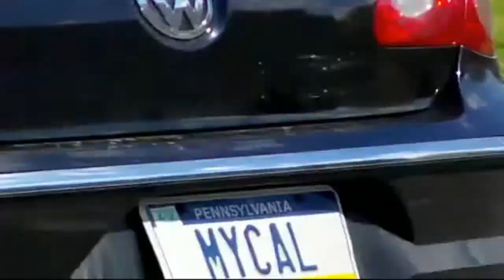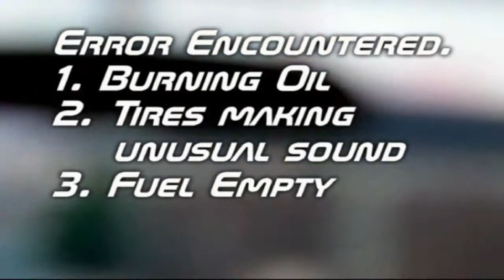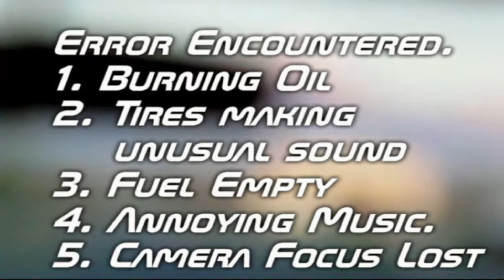Pagan Roadtrip 2 Episode 2: Getting on the road!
The crew anxiously awaits to see if the RV will start after some last second repairs